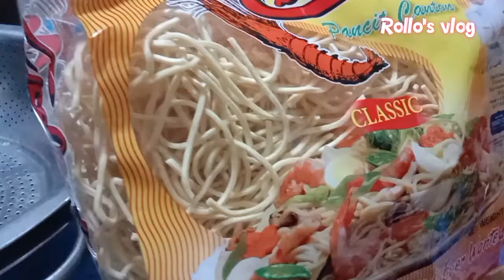THE BEST AND EASY PANCIT CANTON GUISADO RECIPE / Uulit ulitin mo sa sarap!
Rollo's vlog